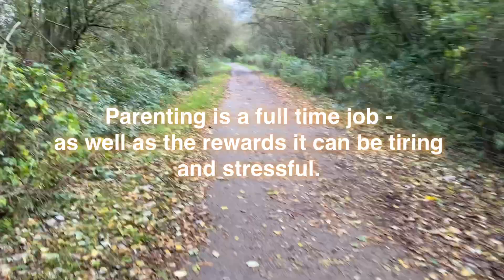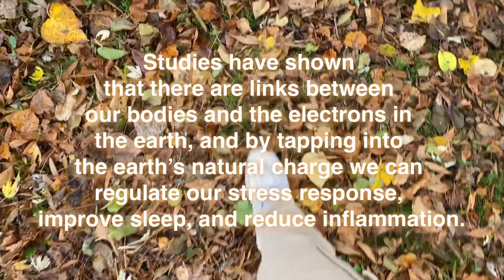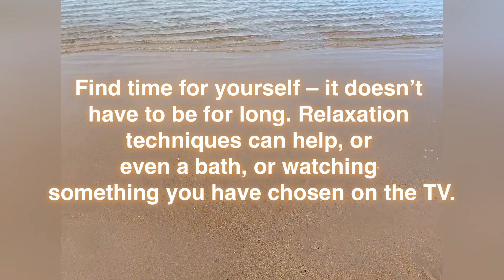Ep16 Parenting101 with mummy CJ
JhermiNATION presents a segment by reigning MRS. PHILIPPINES EUROASIA 2021 / MRS. BENGUET CEAJAE LIDDLE.  Every FRIDAYS 12NN UK time at JHERMINATION FB PAGE.